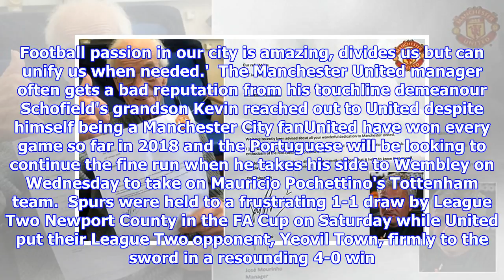Jose Mourinho sends letter to 94-year-old United fan in hospital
Published: 07:55 EST, 29 January 2018 | Updated: 11:41 EST, 29 January 2018 Manchester United manager Jose Mourinho took time out of his preparations to face Tottenham Hotspur at Wembley on Wednesday as he wrote a letter to an ill 94-year-old supporter. Lifelong supporter Fredrick Schofield is recovering after suffering a stroke and the Portuguese boss felt compelled to get in touch after learning of his struggles. 'We have recently been advised about all your wonderful dedication to Manchester United,' Mourinho said in the letter.   Jose Mourinho sent a touching personal letter to 94-year-old supporter Fredrick Schofield Schofield is recovering from a stroke and the boss said the players and staff are thinking of him'I just wanted to write to you to thank you for your loyal support and devotion to the club. The enthusiasm of the fans continues to astound me.'Mourinho signed off his letter by informing Schofield that 'myself, the players and the staff are all thinking of you' as his fa...